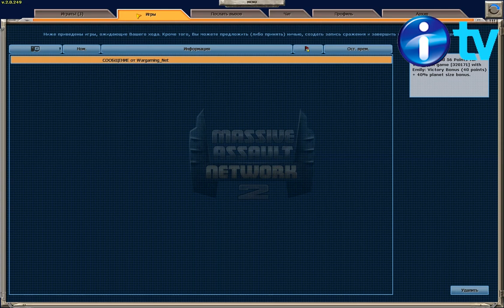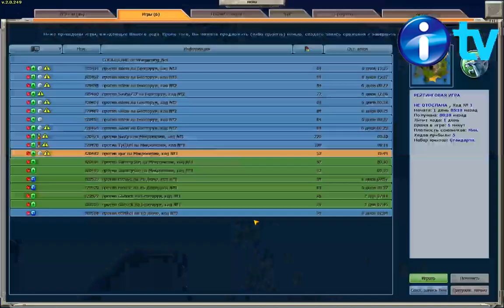Massive Assault Network 2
Massive Assault Network 2  великая TBS. Тот самый индийский математик, придумавший шахматы, был бы жутко рад, увидев эту игру  это те же шахматы, но только глубже и интересней.

Из Википедии про игру (по состоянию ни 4 декабря 2011):

Massive Assault Network 2 is a massively multiplayer online game published by wargaming.net. The game is a turn-based futuristic military simulation. The game is science fiction and takes place in the future, with the Free States Union vying for power against the Phantom League. Opponents square off against each other on a particular planet and fight to control all of its nations. Each player is given secret ally nations, and each nation has a limited amount of resources for building units. The game comes in both a free and subscription version. The free version provides full unit set and one level, where the subscription version provides access to several levels.